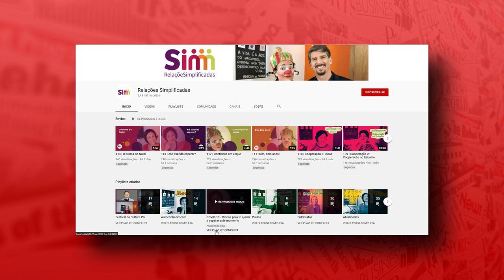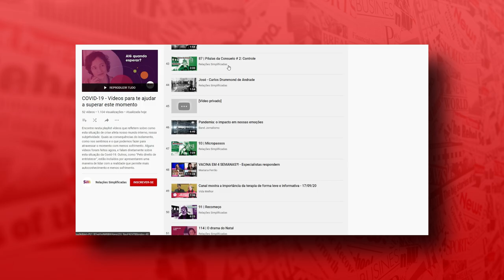COVID-19: EFEITOS PSICOLÓGICOS DA PANDEMIA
Um mapeamento inédito dos efeitos psicológicos da pandemia e do isolamento social.
Luciana Liviero conversa com o psicólogo e psicanalista Francisco Nogueira sobre os resultados desse levantamento feito no Brasil pra avaliar a saúde mental dos brasileiros.

Foram identificados 5 estágios de estado psíquico durante a pandemia, que variam entre
ansiedade, angústia, medo em relação ao futuro, abuso de álcool e drogas, violência, saturação, negação, luto e trauma.

Segundo o psicanalista, é preciso falar sobre o assunto com naturalidade, expor os problemas sem tabú para que possam ser tratados e resolvidos.

Foi criado um serviço gratuito, chamado Experiência de Escuta, para ouvir as queixa e desabafos de quem quiser conversar.

Também tem o canal aqui no YouTube, Relações Simplificadas, em que assuntos relacionados ao tema são abordados com maior profundidade.

A VACINA RESOLVE O PROBLEMA DO CONTÁGIO MAS NÃO RESOLVE O PROBLEMA DO TRAUMA E DOS LUTOS MAL ELABORADOS. NÃO SE SABE POR QUANTO TEMPO VAMOS LIDAR COM ESSES EFEITOS PSÍQUICOS MAS PODE LEVAR ANOS